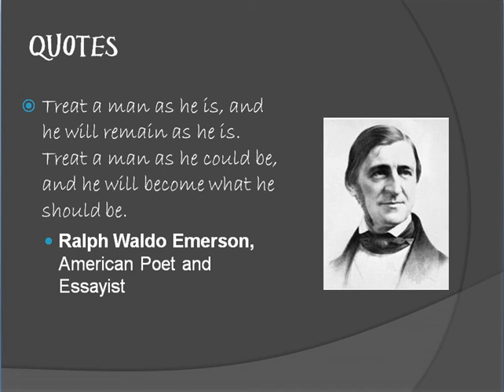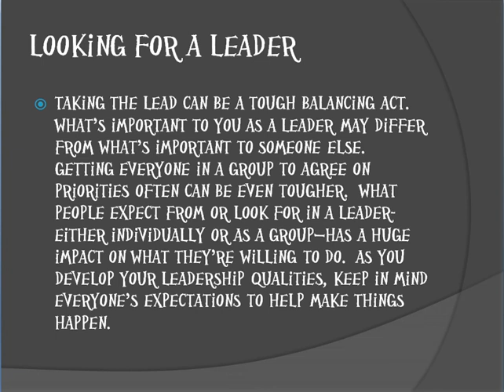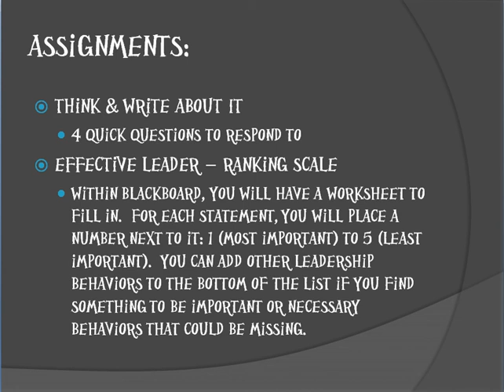PL week 5 video